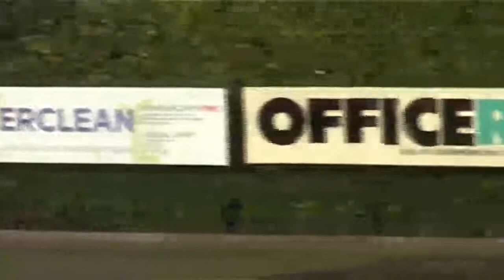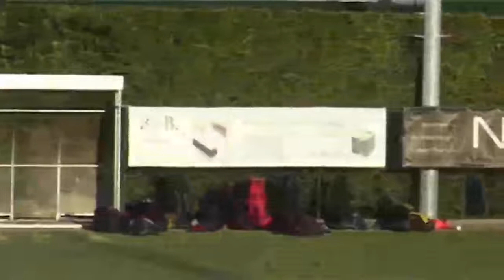BINKSport: 20141018 Taxandria - Ukkel: 1ste Helft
De nationale juniors van hockeyclub gaven Ukkel weerwerk in een spannende wedstrijd. Een kennismaking met een sport in bloei.
Eindstand: 5-5